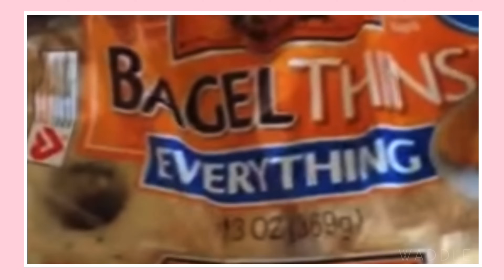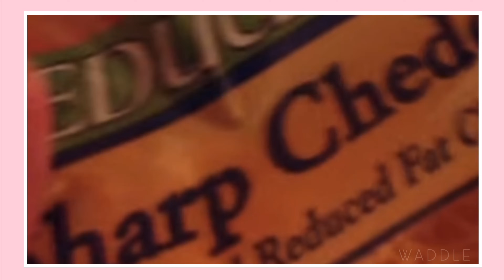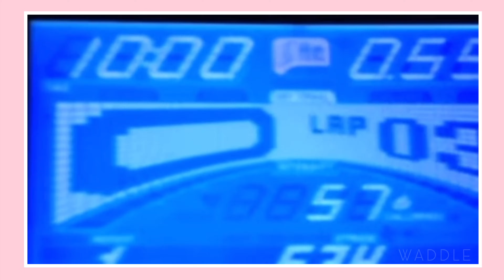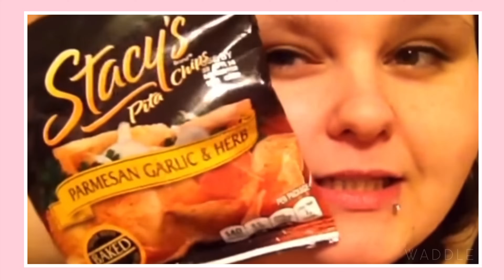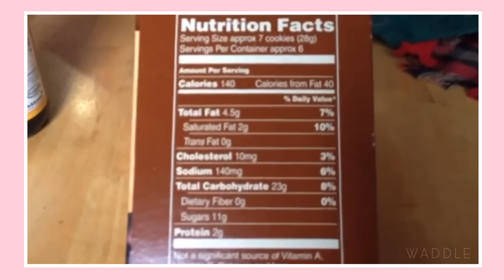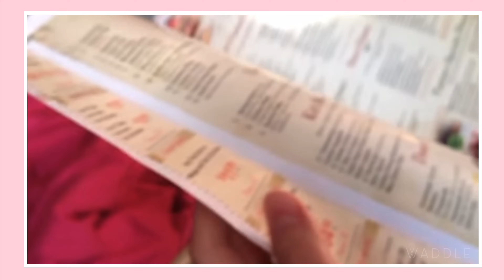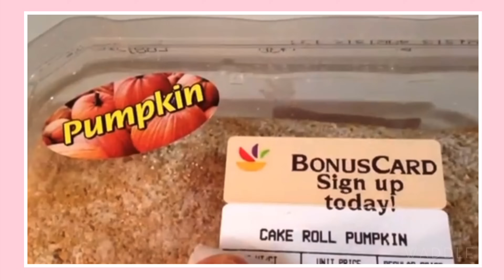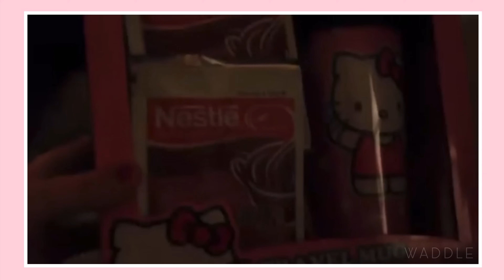ALR Faking Her Weight Loss Journey.. 2013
FAIR USE is a doctrine in law that permits limited use of copyrighted material without having to first acquire permission from the copyright holder such as for COMMENTARY, CRITICISM, news reporting, research, teaching or scholarship.